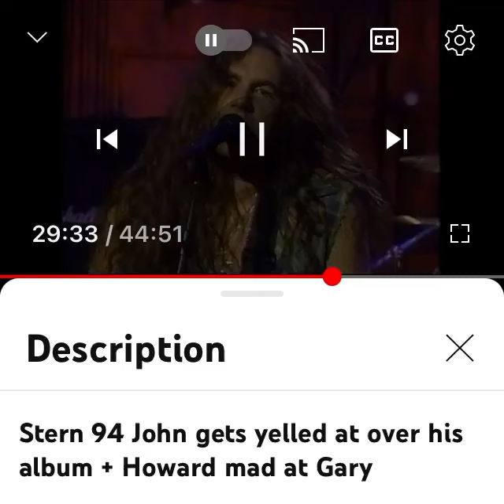Howard Stern forecasted Stuttering John’s departure for something like The Tonight Show in 1994